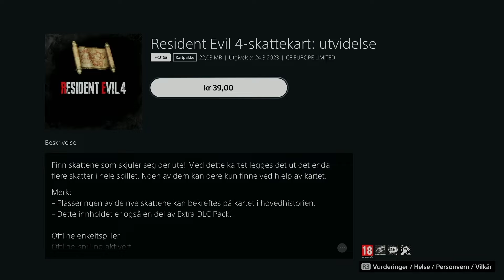How Tasty Is Resident Evil 4 Remake?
After eating my way through the new Resident Evil 4 Remake, I feel confident that I can determine its taste level. Is it gross, bland, or delicious? Find out on Taste Level!

00:00 - Preview
00:14 - Intro
00:38 - Story...
1:04 - Shower Skit
1:33 - Combat!
2:14 - Reloading Skit
2:37 - Cutscenes!
3:08 - Aiming Skit
3:32 - The Merchant
3:55 - Side Quests
4:27 - Graveyard Skit
4:58 - The Shooting Range
5:55 - Gacha Machine!
6:17 - Microtransactions...
6:55 - Puzzles!
7:23 - Wrench Skit
8:16 - TRAPS!
9:05 - Dynamite Skit
9:23 - Horror Game?
10:06 - Staircase Skit
10:24 - ASHLEY!!!
11:20 - ASHLEY AND CATAPULTS!!!
12:22 - Ashley Skit
13:01 - Other Companions
13:16 - Post-game
13:33 - Mercenaries Game Mode
14:09 - Taste Level
14:33 - New Game
14:54 - Outro

The drawn graphics added over gameplay are my own self-made graphics

The sound effects and music added to gameplay are all downloaded from pixabay

The Resident Evil 4 Remake gameplay is my own gameplay

The original Resident Evil 4 gameplay is from the youtube channel: GameSpot

The Resident Evil 2 Remake gameplay is from the youtube channel: DerSorbus